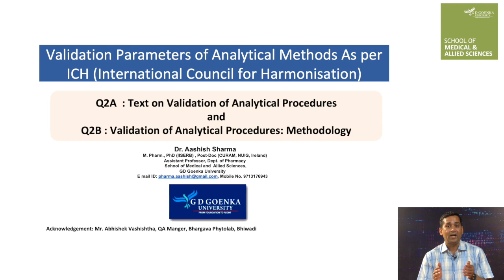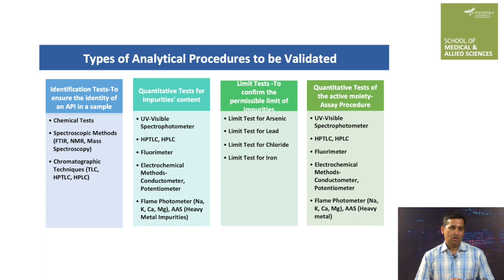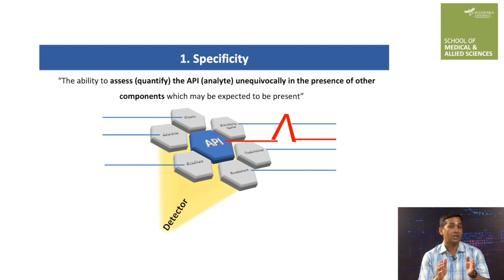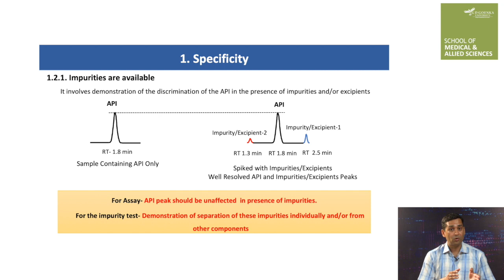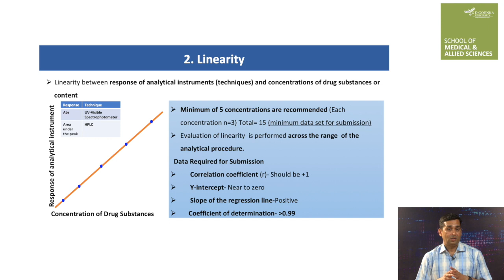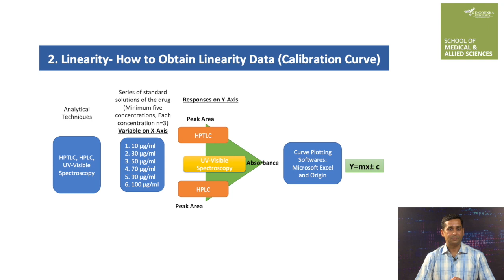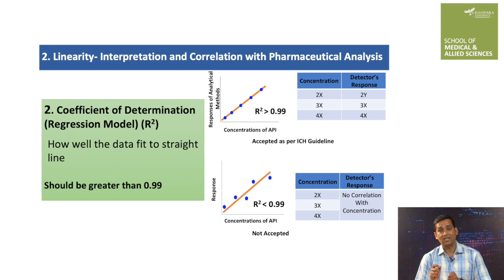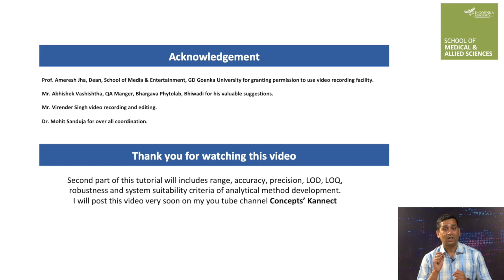ICH Guidelines For Analytical Method Validation (Q2A and Q2B); Specificity and Linearity Part- I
The prepared video tutorials are about validation parameters of analytical methods as per ICH guidelines. These tutorials incorporate detailed insight of the ICH guidelines associated with validation of analytical methods. One of these guidelines is Q2A which defines the various terminologies used in analytical method validation while another one Q2B explains all these validation parameters in details. These tutorials were divided into two parts, This is Part-I which includes basic introduction of analytical method validation and explanation of first two parameters of method validation which are specificity and linearity while second part of this tutorial includes range, accuracy, precision, LOD, LOQ, robustness and system suitability criteria.  For watching the second part please on this . Thanks